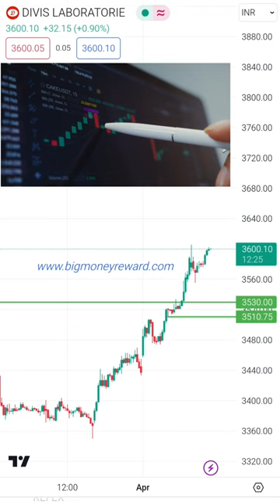Divis Lab Share Price Latest News Today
RAHUL BIG MONEY 🌳

divis lab share news today in hindi
divis lab share target tomorrow
divis lab q3 result
divis lab q2 results analysis